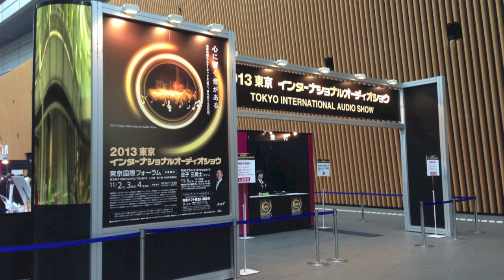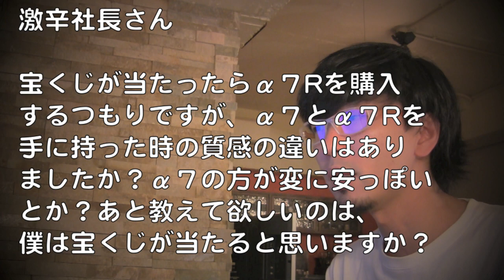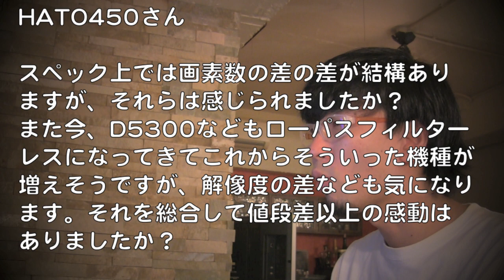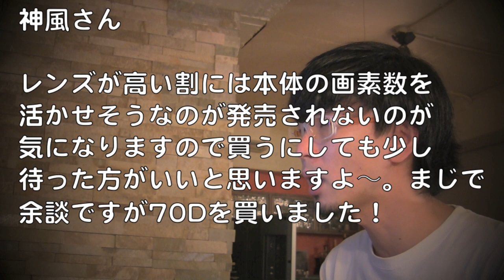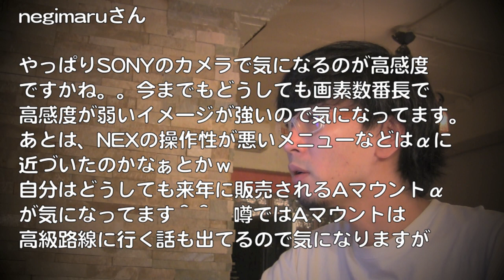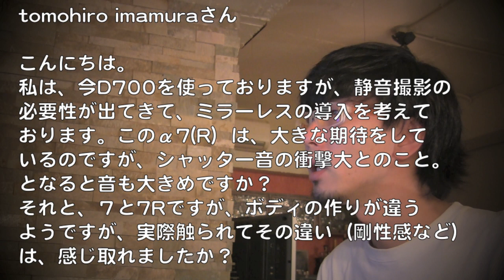SONY α7/α7R/RX10について動画でコメント返し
先日の動画にいただいた質問・コメントにお答えする雑談動画です♪

SONY α7とα7Rはシャッター音が全然ちがう!!　～用途をよ～く考えて慎重に選ぼう！(カメラ雑談)

【DSC-RX10】ONE SONYの本気を見た！ 驚愕スペックの最新鋭サイバーショット！！（カメラ雑談）

撮影:Canon iVIS HF M51
編集:iMovie'11